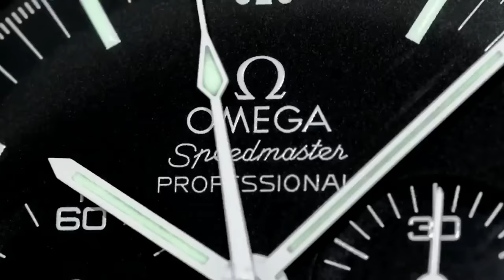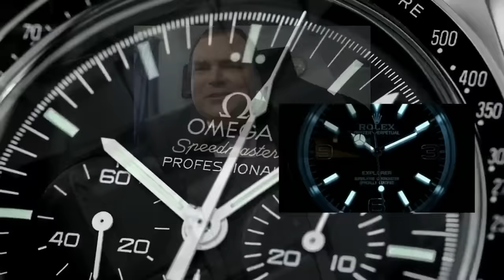KILL THE SHITTERS - Nice Collection with Rolex but Panerai, Cartier, Bulgari, Armani